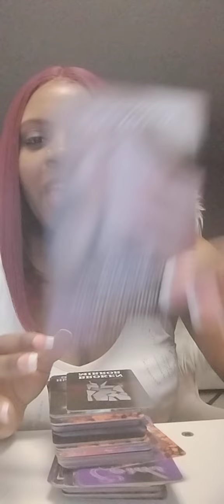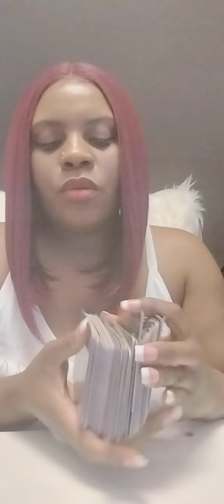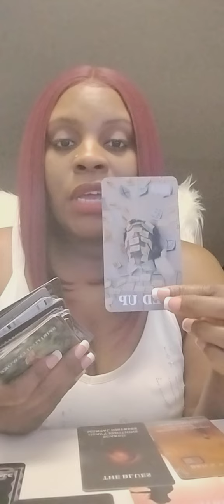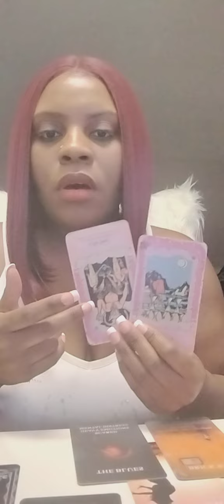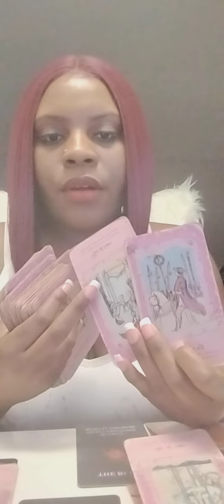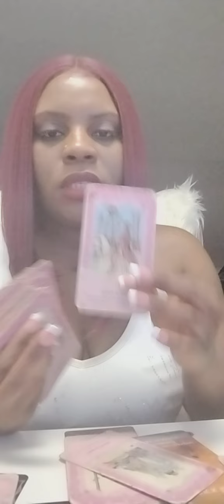Leo ♌: FED UP with you because you refuse to be apart of this Poly lifestyle want u in a Finesse 2xs